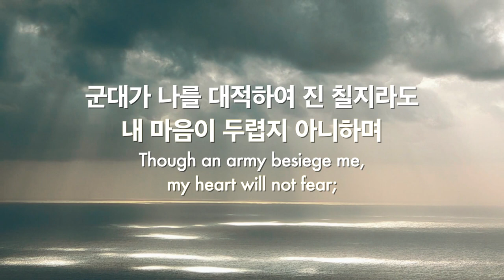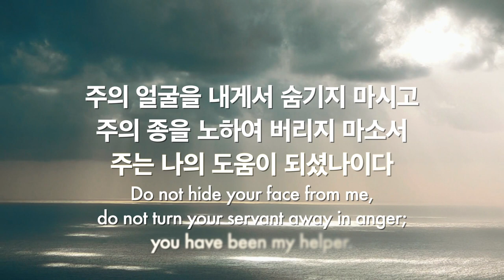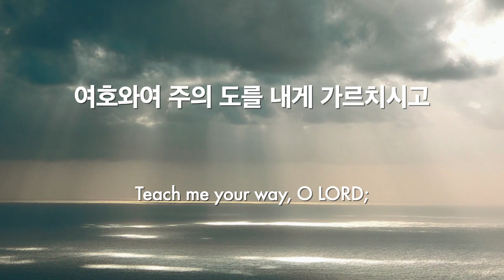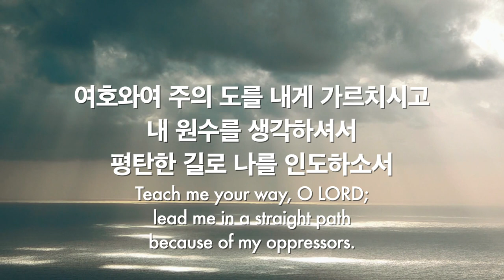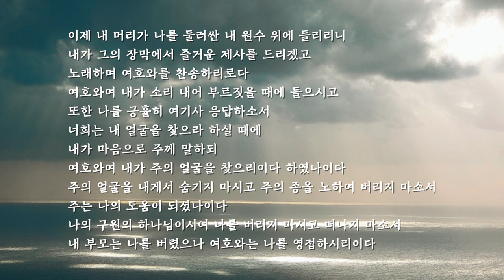파이프오르간 연주와 함께 듣는 시편 27편 Psalm 27